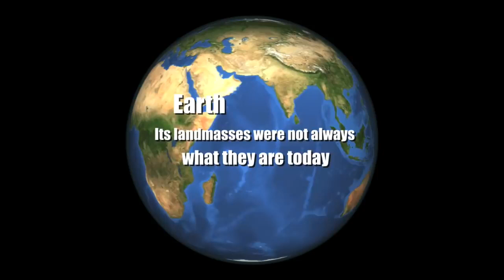World Change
Tik Tok, noto anche come Douyin in Cina, è  social network cinese attraverso l'app, gli utenti possono creare brevi clip musicali di durata variabile tra i 15 e i 60 secondi ed eventualmente modificare la velocità di riproduzione, aggiungere filtri ed effetti particolari. Ha raggiunto un miliardo di utenti e lo ha fatto più rapidamente di tutti gli altri. Un app che finora che ha dimostrato che la semplicità e far partecipare le persone paga.
 Iniziativa informativa sui social
Si ringrazia Tik Tok, i protagonisti dei video, Youtube,Wikipedia, Creative Commons, RadioMauroDelleChiaie.